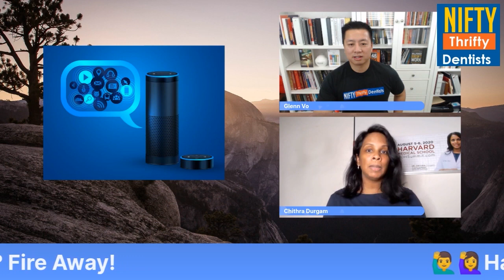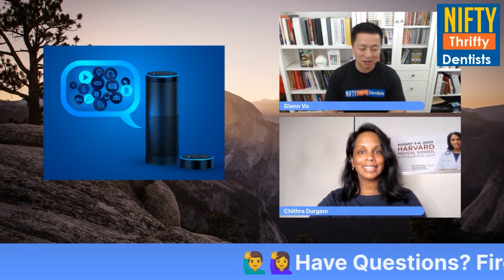Using Voice Skills in Dentistry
One of the fastest growing sectors of technology is the use of AI in assisting us with our daily activities. Apple introduced us to Siri and then Amazon brought this into our homes with Alexa and then Google followed suit. How many times have we heard, “Alexa….” and trust me, we’re going to be hearing more of “hey Google'' and other iterations of this in the future.
But this technology is not just for residential use. It has expanded into the business world. Dr. Chithra Durgram has leveraged this technology in her own practice. She recently came on and to talk to us about how she did it and how we can bring increased productivity and efficiency into our practices with Alexa and other voice assisted AI.
Dr. Chithra Durgam used her expertise and created her own special voice activated skill called “Dr. Durgam” where she is interacting with people in various ways such as:
             -FAQs
             -Practice info
             -Q&A
             -Sharing photos

Create your Alexa skills
Voice is a great technology that can help us connect with people. Even in the field of dentistry, it has a huge scope. Dr. Chithra Durgam shares the example of a special voice skill called “Chompers” that can teach children to brush their teeth. By making it kid friendly, kids are more willing to brush. Similarly, the dentist can utilize Amazon voice skills in various forms to benefit their practice.
As a dentist, you can create your skills that will share the information shared with your patients such as:
1.       Letting prospective patients know about the services you are offering, the location of your clinic, and other information that will bring patients to you.
2.       Keep pertinent practice information updated and sharing this information in the form of audio voice, photos and videos.
3.       Teaching patients about different dental problems that can help them recognize potential dental issues and educating them to maintain good oral health
4.       Create skills for the practice that will share post-operative instructions with patients. Even if patients lose their written instructions, they can easily access them using voice.
Patients will appreciate being able to access your information easily and at their convenience. Instead of fumbling around looking for information, they can just “ask” Alexa at home or even in the car! You’re bringing the best of technology to your patients.

Voice assistance is the future
It seems like every day I see new products that are voice assisted enabled. Our homes are truly becoming smart homes with fridges, washers, and lights just to name a few items that we can control just by calling out a name! Now is the time for dentists to get in on this new way to market to patients and also to educate them.
Isn’t technology amazing?! We’re lucky to have an expert like Dr. Chithra Dugram on our group to help us successfully implement this technology in our practices!